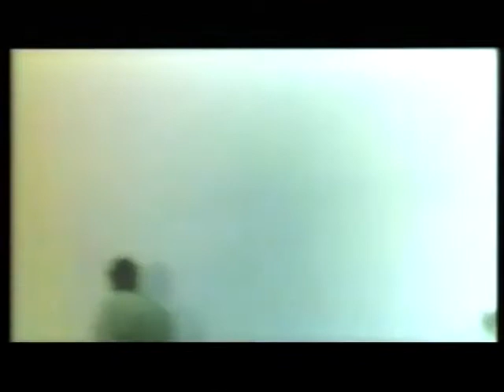برنامج تلايد اهل البحرين - الحلقة الثالثة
برنامج تلايد اهل البحرين
من بحث واعداد : الشيخ عيسى بن خليفة آل خليفة
اخراج : صلاح محمد جناحي
انتاج تلفزيون مملكة البحرين